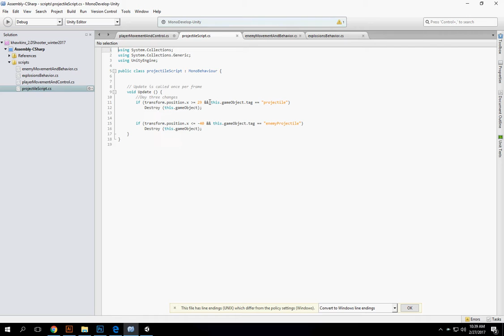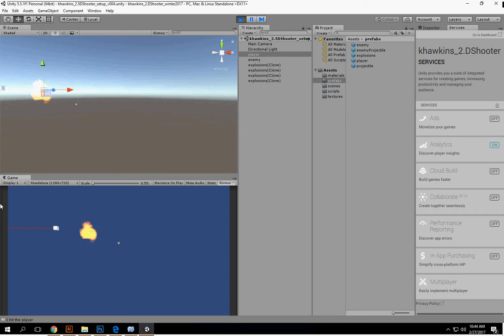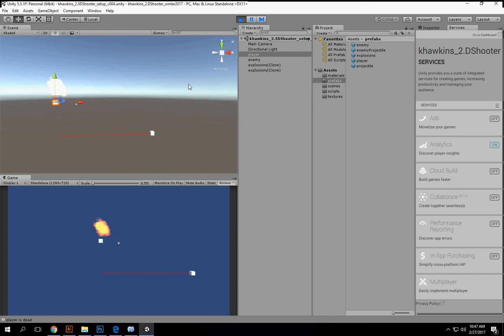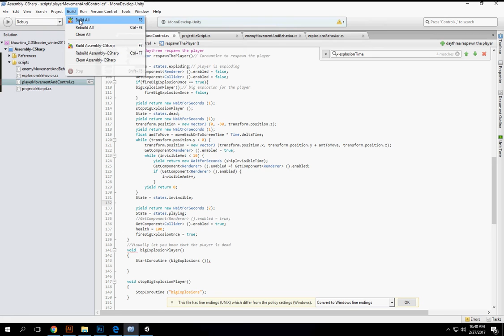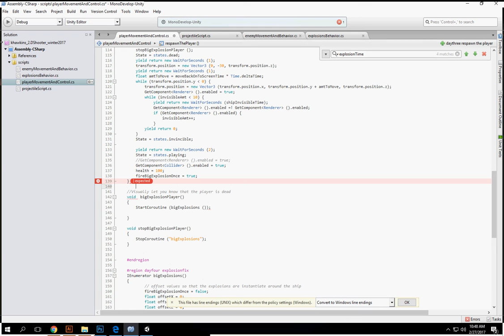khawkins 2 5DShooter p10